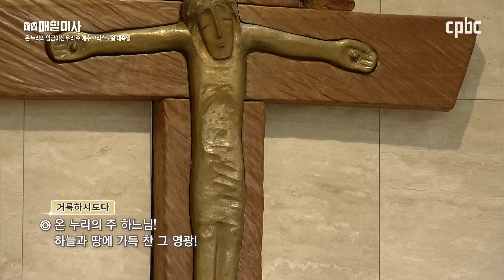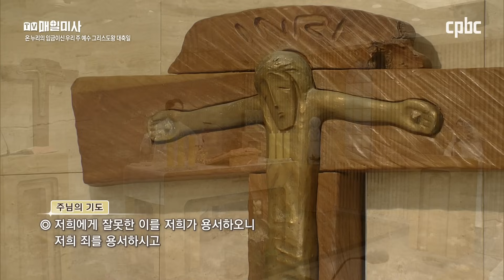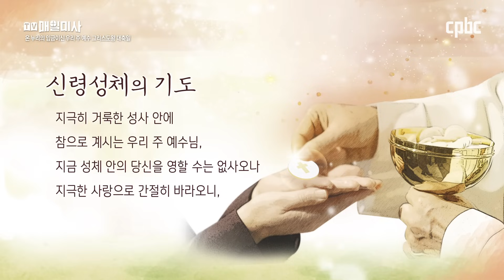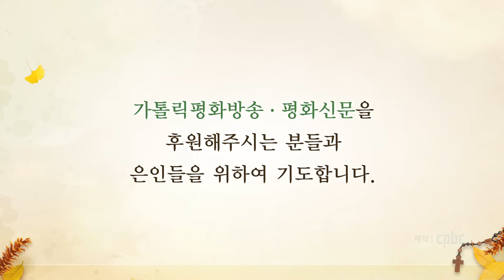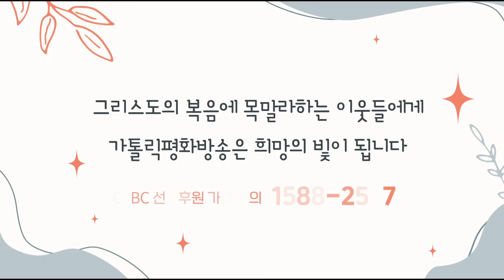2023년 11월 26일 온 누리의 임금이신 우리 주 예수 그리스도왕 대축일 매일미사ㅣ진슬기 토마스데아퀴노 신부 집전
2023년 11월 26일 온 누리의 임금이신 우리 주 예수 그리스도왕 대축일 매일미사

진슬기 토마스데아퀴노 신부 (서울대교구 주교좌 명동대성당 부주임)

31 “사람의 아들이 영광에 싸여 모든 천사와 함께 오면,
자기의 영광스러운 옥좌에 앉을 것이다.
32 그리고 모든 민족들이 사람의 아들 앞으로 모일 터인데,
그는 목자가 양과 염소를 가르듯이 그들을 가를 것이다.
33 그렇게 하여 양들은 자기 오른쪽에, 염소들은 왼쪽에 세울 것이다.
34 그때에 임금이 자기 오른쪽에 있는 이들에게 이렇게 말할 것이다.
‘내 아버지께 복을 받은 이들아,
와서, 세상 창조 때부터 너희를 위하여 준비된 나라를 차지하여라.
35 너희는 내가 굶주렸을 때에 먹을 것을 주었고,
내가 목말랐을 때에 마실 것을 주었으며,
내가 나그네였을 때에 따뜻이 맞아들였다.
36 또 내가 헐벗었을 때에 입을 것을 주었고,
내가 병들었을 때에 돌보아 주었으며, 내가 감옥에 있을 때에 찾아 주었다.’
37 그러면 그 의인들이 이렇게 말할 것이다.
‘주님, 저희가 언제 주님께서 굶주리신 것을 보고 먹을 것을 드렸고,
목마르신 것을 보고 마실 것을 드렸습니까?
38 언제 주님께서 나그네 되신 것을 보고 따뜻이 맞아들였고,
헐벗으신 것을 보고 입을 것을 드렸습니까?
39 언제 주님께서 병드시거나 감옥에 계신 것을 보고 찾아가 뵈었습니까?’
40 그러면 임금이 대답할 것이다.
‘내가 진실로 너희에게 말한다.
너희가 내 형제들인 이 가장 작은 이들 가운데 한 사람에게 해 준 것이
바로 나에게 해 준 것이다.’
41 그때에 임금은 왼쪽에 있는 자들에게도 이렇게 말할 것이다.
‘저주받은 자들아, 나에게서 떠나
악마와 그 부하들을 위하여 준비된 영원한 불 속으로 들어가라.
42 너희는 내가 굶주렸을 때에 먹을 것을 주지 않았고,
내가 목말랐을 때에 마실 것을 주지 않았으며,
43 내가 나그네였을 때에 따뜻이 맞아들이지 않았다.
또 내가 헐벗었을 때에 입을 것을 주지 않았고,
내가 병들었을 때와 감옥에 있을 때에 돌보아 주지 않았다.’
44 그러면 그들도 이렇게 말할 것이다.
‘주님, 저희가 언제 주님께서 굶주리시거나 목마르시거나
나그네 되신 것을 보고,
또 헐벗으시거나 병드시거나 감옥에 계신 것을 보고
시중들지 않았다는 말씀입니까?’
45 그때에 임금이 대답할 것이다.
너희가 이 가장 작은 이들 가운데 한 사람에게 해 주지 않은 것이
바로 나에게 해 주지 않은 것이다.’
46 이렇게 하여 그들은 영원한 벌을 받는 곳으로 가고
의인들은 영원한 생명을 누리는 곳으로 갈 것이다.”

방송선교ARS후원 :
후원문의, 매일미사 지향 신청 : 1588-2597
카카오톡 플러스친구 : cpbc TV